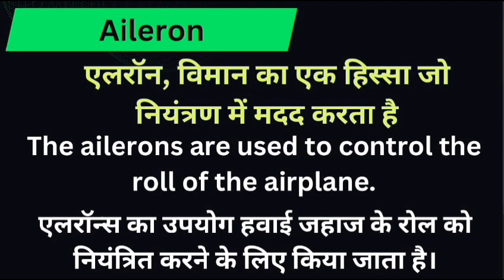Aileron meaning in hindi || aileron ka matlab kya hota hai || word meaning english to hindi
Aileron meaning in hindi
Hindi to English
Word meaning